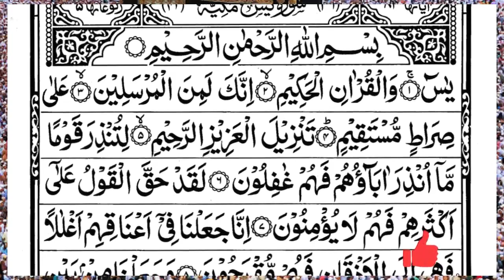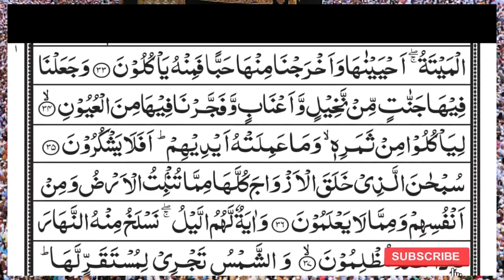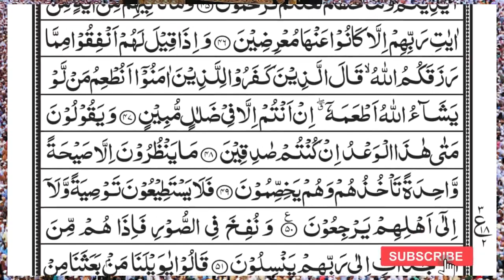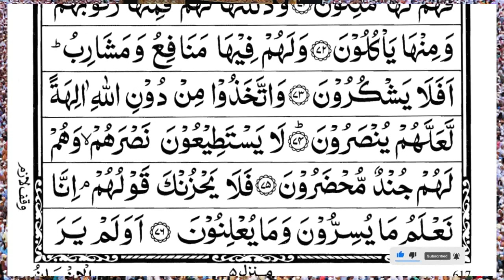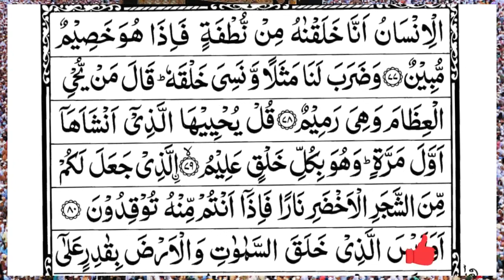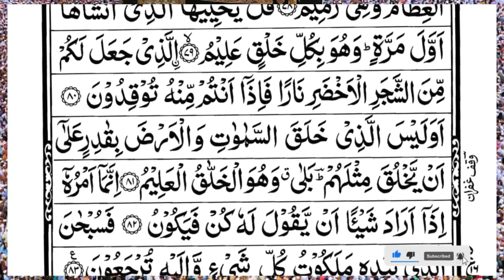Surah Yasin (Yaseen) | Full With Arabic Text | (Episode 3238 ) | Surah Yaseen Beautiful Recitation